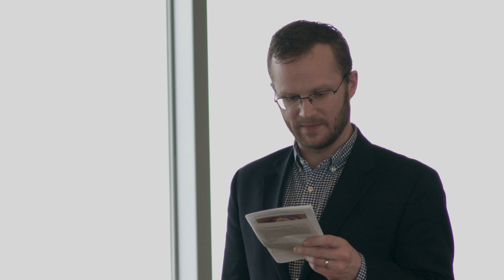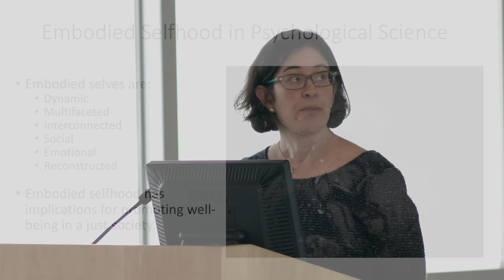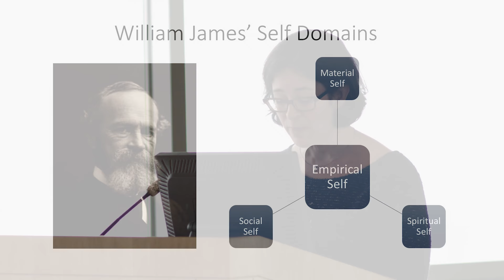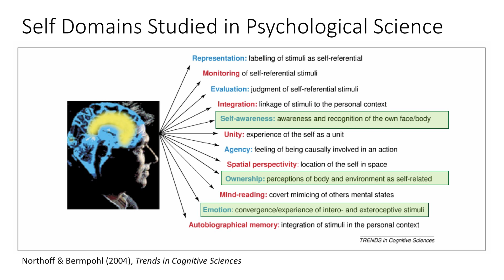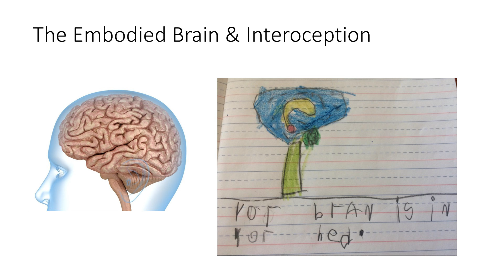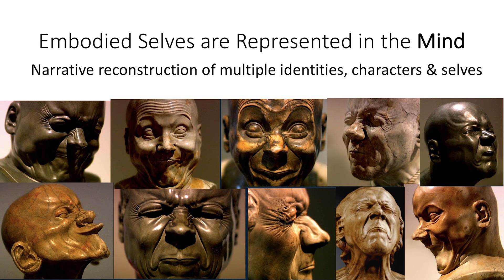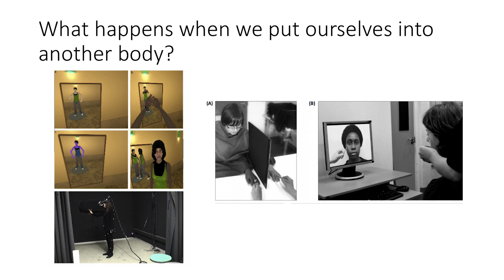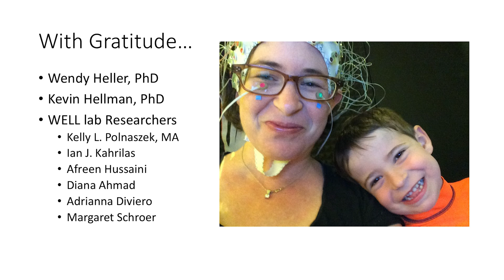Dr. Rebecca Silton's Introduction and Lecture: Personhood and Reductionism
Dr. Rebecca Silton's Presentation for CCIH's Faith and Neuroscience Colloquium: Perspectives on Personhood. Featured in the Panel "Personhood and Reductionism"